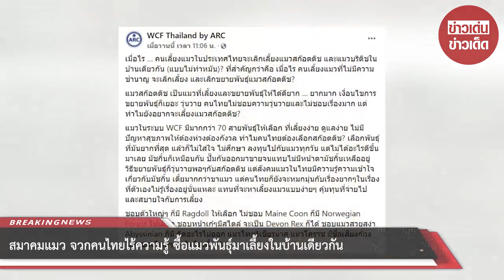สมาคมแมว จวกคนไทยไร้ความรู้ ซื้อแมวพันธุ์มาเลี้ยงในบ้านเดียวกัน